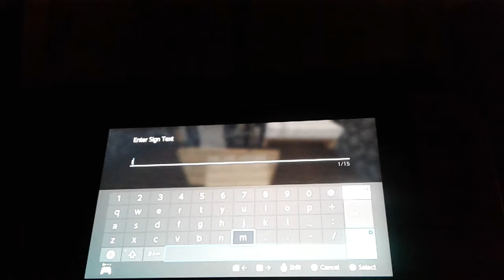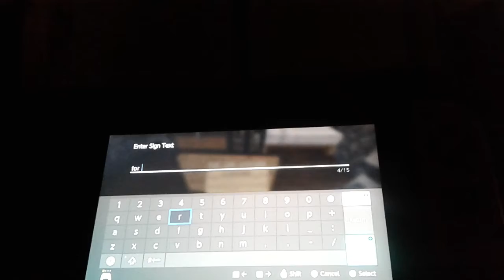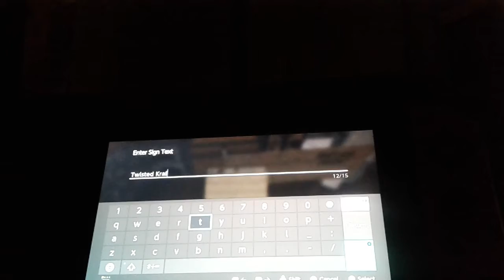Going back to the home grounds!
Hey guys sorry for the short time on videos but
I am back and better.